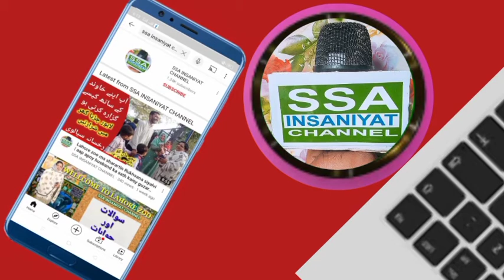Mohsen Pakistan Doctor Abdul Qadeer Khan Death After last Massage |SSA INSANIYAT CHANNEL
doctor Abdul qadeer Khan Pakistan mein apni khidmat sar e injam Diya Pakistan ko Aytmi taqat banaya

Doctor Abdul qadeer Khan 85 year age complete Death

Doctor Abdul qadeer Khan 85 sal ke Umar main wafat pa gay

Dr Abdul qadeer Khan

doctor Abdul qadeer Khan

Dr Abdul qadir Khan

Doctor Abdul qadir Khan

daktar Abdul qadeer Khan

Daktar Abdul qadir Khan

Daktar Abdul qadeer Khan Pakistan
doctor Abdul qadeer Kha
 Pakistan

Mohsen Pakistan Doctor Abdul qadeer Khan after death last Massage

doctor Abdul qadeer Khan marny sa phly pigham Pakistan kilye

doctor Abdul qadeer Khan marny sa phly kia biyan diya

doctor Abdul qadeer Khan mot sa phly kia howa

Doctor Abdul qadeer Khan ka shat Kon tha